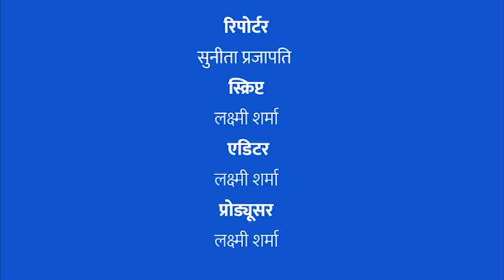महोबा जिले में 36 वर्षीय युवक की धारदार हथियार द्वारा की गयी हत्या क्या थी वजह?